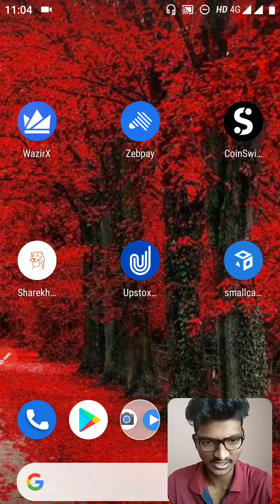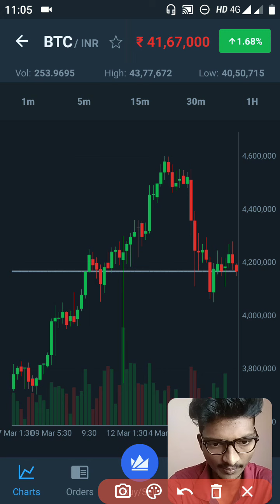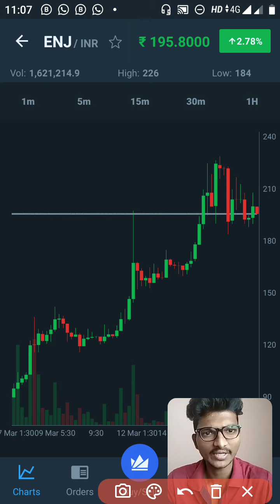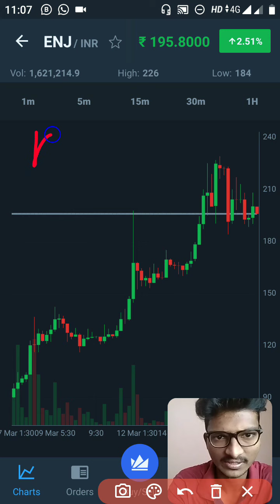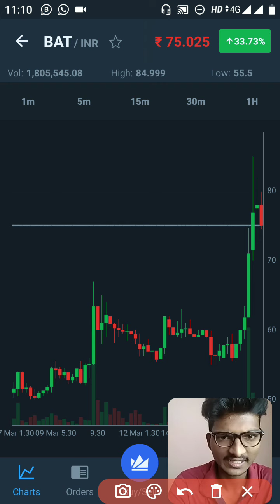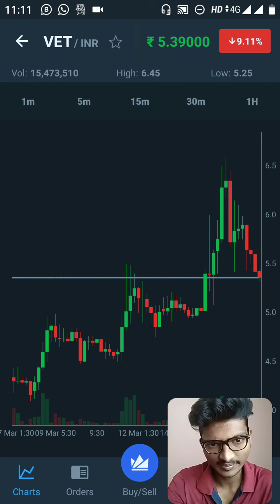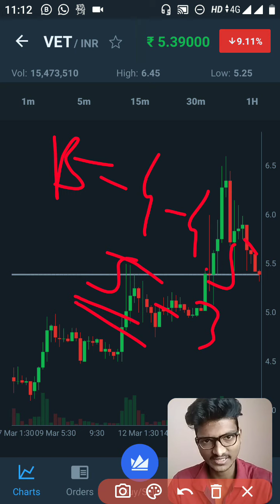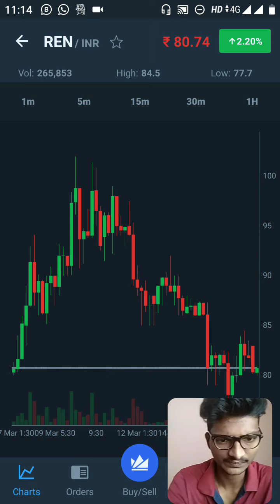18 March cryptocurrency Analysis | Top Altcoin 2021 || BTC ETH HBAR MATIC UNI BNB Swip REN#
18 March cryptocurrency Analysis

open Wazirx cryptocurrency
 account link👇👇.

             [   "7xkv32gy "]

in Analysis

Today cryptocurrency Analysis

Top 100 cryptocurrency Analysis

Cryptocurrency trading Analysis

Crypto news

bitcoin news
bitcoin news tamil
bitcoin news today TToday

bitcoin explained
bitcoin expert india
bitcoin explained in hindi
bitcoin explained in tamil
bitcoin exchange
bitcoin expert

cryptocurrency
cryptocurrency for beginners
crypto
criptopractic
cryptocurrency trading
cryptotoday
XRP news today
ETH price today
CARDANO price Analysis
BNB price Analysis
MATIC PRICE TODA
DOGECOIN price Analysis
TRON price Analysis
cryptoAnews today
cryptocurrency
cryptocurrency for beginners
cryptocurrency trading
cryptocurrency news
cryptocurrency mining
cryptocurrency in tamil
cryptocurrency eAnalysis

cryptocurrency live
cryptography
cryptocurrency news
bitcoin se paise kaise kamaye
bitcoin se paise kaise kamaye 2021
bitcoin sell kaise kare
bitcoin se paytm me paise kaise transfer kare
bitcoin se kaise paise kamaye in hindi
bitcoin se paise kaise transfer kare
bitcoin sell in india
bitcoin se bank me paise kaise transfer kare
bitcoin sell and buy
bitcoin se paise kaise nikale
best crypto trading platform 2021
best crypto wallet
best cryptocurrency
best crypto exchange in india
best crypto wallet in india
best crypto wallet
best cryptocurrency
coinswitch withdrawal
coinswitch kuber
coinswitch app
coin switch app se paise kaise kamaye
coinswitch unlimited trick
coinswitch kyc
coinswitch kuber app
coinswitch tamil
coinswitch se paise kaise kamaye
coinswitch kuber Withdrawal
cryptocurrency